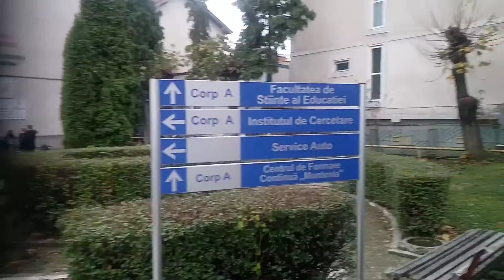Arrivée en Roumanie de Lyn l'étudiante congolaise (2019) partie 6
Partagez cette video sur l'Arrivée en Roumanie de Lyn l'étudiante congolaise (2019) partie 6
Présentation du Campus de l'Université de Pitesti par l'extérieurArrivée à la faculté des Sciences de l'éducation de pitesti

Apprenez encore plus d’infos sur l'Arrivée en Roumanie de Lyn l'étudiante congolaise (2019) partie 6

AGENCE D’AIDE AUX INSCRIPTIONS AUX ETUDES EN ROUMANIE
Calea Grivitei, 232, Bloc 2, Sc. E, Et. 4, Sector 1
010713 Bucarest, Roumanie